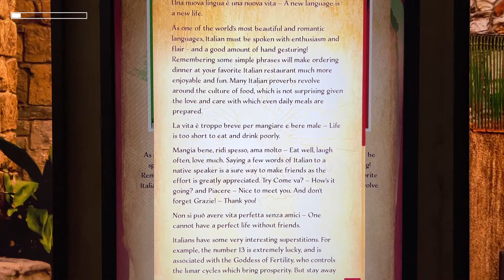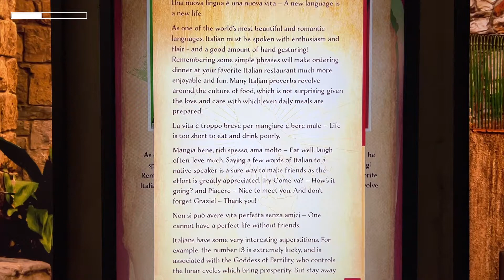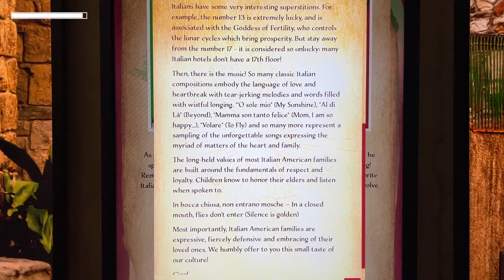Language & Traditions | Italian Heritage Exhibit